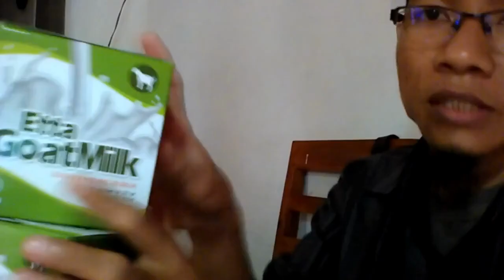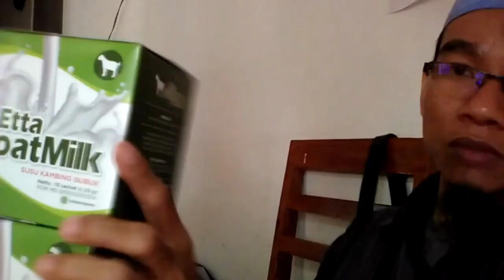Harga Terbaru susu kambing etawa WA 081282707458